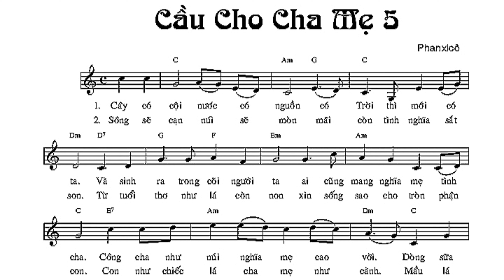Cầu Cho Cha Mẹ 5 || Phanxico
Mọi sự đóng góp ý kiến quý vị có thể gửi mail phản hồi cho con qua: hoặc để lại dưới phần bình luận. con xin cảm ơn.
NHT, mến.